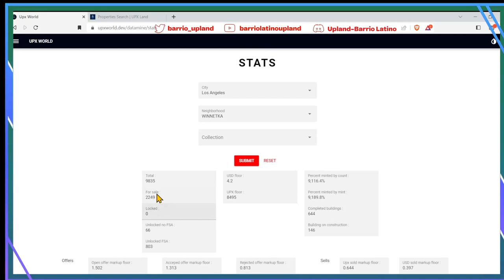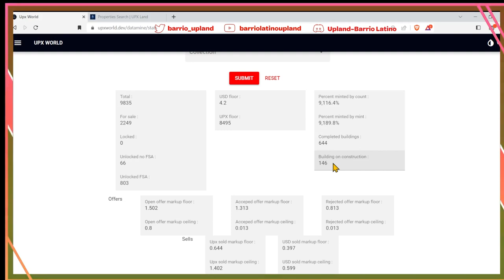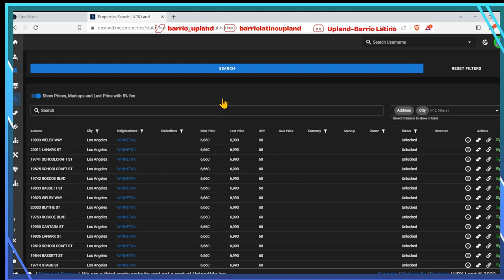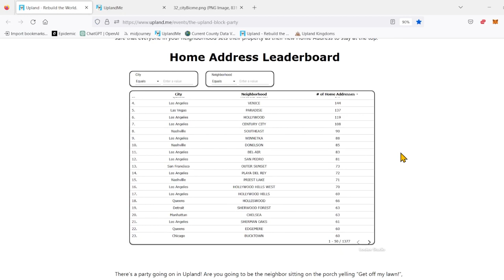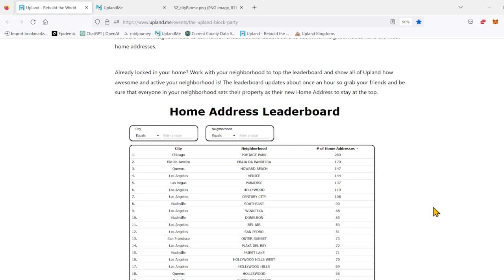¡Únete al Nodo de Winnetka, crece con la comunidad en tu idioma!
En este video compartimos las razones por las cuales Winnetka es una buena opción para los jugadores nuevos. Tenemos mas de 800 propiedades para jugadores nuevos y Winnetka se encuentra en una ciudad de Nivel 1. Te esperamos en el Discord del Barrio para que te ayudemos a crecer en el juego.